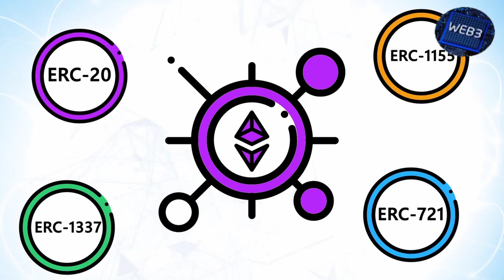What is an ERC-20 Token | Explained For Beginners Step by Step Guide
An ERC-20 token is a type of cryptocurrency built on the Ethereum blockchain, adhering to specific standards. This step-by-step guide is essential for beginners, providing a detailed explanation of how these tokens are created, transferred, and interacted with. From understanding smart contracts to setting up wallets compatible with ERC-20 tokens, the guide equips newcomers with the knowledge needed to engage with this prevalent standard in the Ethereum ecosystem.

Ethereum tokens,
ERC-20 standard,
Smart contracts,
Decentralized applications (DApps),
Ethereum blockchain,
Tokenization,
Crypto assets,
Ethereum wallets,
Token economics,
Tokenization of assets,
ICOs (Initial Coin Offerings),
Security tokens,
Utility tokens,
ERC-20 token development,
Token issuance platforms,
Token distribution strategies,
Crowdfunding with ERC-20 tokens,
ERC-20 token audits,
Token swap mechanisms,
ERC-20 token price analysis,
ERC-20 token use cases,
ERC-20 token regulations,
ERC-20 token ecosystem,
Ethereum gas fees,
ERC-20 token market trends,
ERC-20 token adoption rates,
Non-fungible tokens (NFTs),
ERC-20 vs. BEP-20 tokens,
What is the difference between ERC-20 and ERC-721 tokens?,
What is the total supply of ERC-20 tokens?,
What is the circulating supply of ERC-20 tokens?,
How to use ERC-20 tokens for payment,
How to stake ERC-20 tokens for rewards,
How to track the price of ERC-20 tokens,
How to participate in an ICO that uses ERC-20 tokens,
What is the future of ERC-20 tokens in the cryptocurrency industry?,
How to create an ERC-20 token on the Ethereum network,
Understanding the difference between ERC-20 and BEP-20 tokens,
What is the use case for ERC-20 tokens in decentralized finance (DeFi)?,
How to swap ERC-20 tokens on decentralized exchanges (DEXs),
How to add custom ERC-20 tokens to your wallet,
What are the fees associated with sending ERC-20 tokens?,
How to calculate the gas fees for sending ERC-20 tokens,
How to interact with smart contracts using ERC-20 tokens,
How to withdraw ERC-20 tokens from a smart contract,
What is the role of ERC-20 tokens in stablecoins?,
How to create a stablecoin using ERC-20 tokens,
How to use ERC-20 tokens to earn yield on decentralized finance (DeFi) platforms,
What is the difference between ERC-20 and ERC-223 tokens?,
What is the difference between ERC-20 and ERC-777 tokens?,
What are the advantages of using ERC-20 tokens in token sales?,
What is the difference between a fungible and non-fungible ERC-20 token?,
How to use ERC-20 tokens for remittances and cross-border payments,
How to create a multi-currency wallet that supports ERC-20 tokens,
What is the average price of an ERC-20 token?,
How to avoid scams and frauds when investing in ERC-20 tokens,
What is the difference between ERC-20 and ERC-1155 tokens?,
What is the difference between ERC-20 and ERC-1400 tokens?,
What is the role of ERC-20 tokens in the gaming industry?,
How to integrate ERC-20 tokens into existing applications,
What is the difference between ERC-20 and ERC-7777 tokens?,